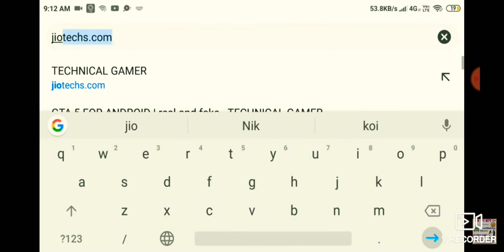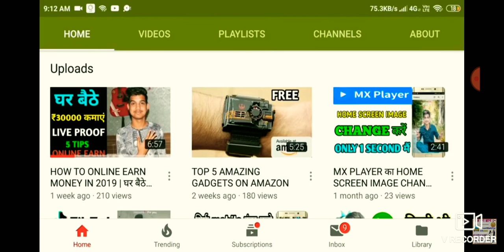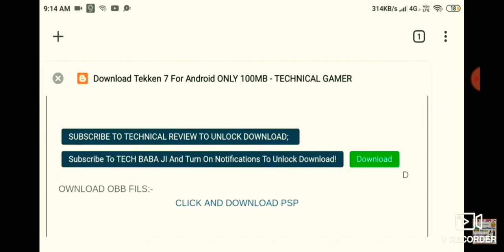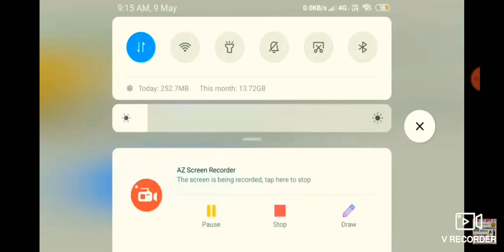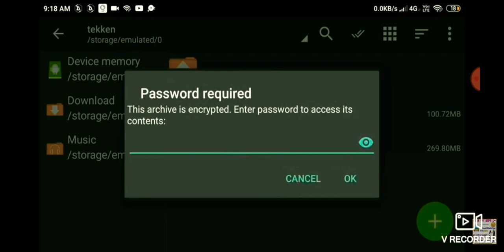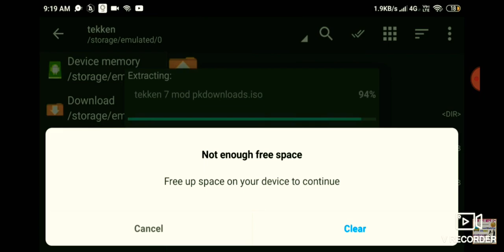How to download tekken 7 in your android device for free 😉😉😉😉😉